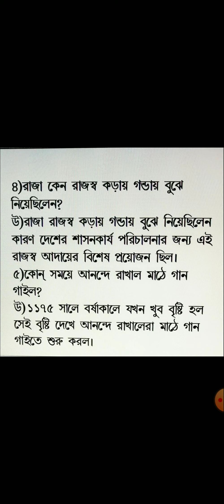Bengali class 5 2nd lang topic Monnontor p 3